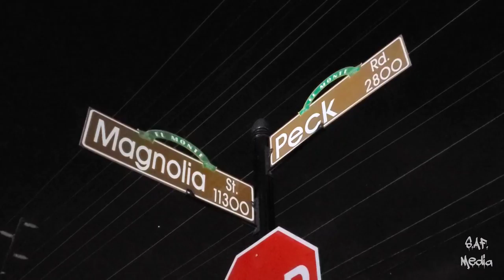Jungle Vape and Smoke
check out this smoke shop in the heart of El Monte. best smoke shop I've been to. if you like quality designer pieces this is the shop for you